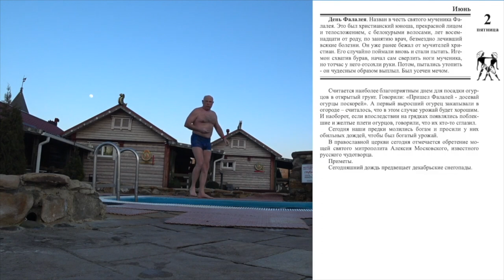2 июня. Малахов.